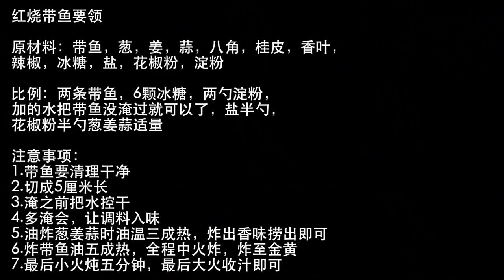带鱼这样吃才叫爽，做法简单还不腥，来客人必备的硬菜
红烧带鱼要领

原材料：带鱼，葱，姜，蒜，八角，桂皮，香叶，
辣椒，冰糖，盐，花椒粉，淀粉

比例：两条带鱼，6颗冰糖，两勺淀粉，
加的水把带鱼没淹过就可以了，盐半勺，
花椒粉半勺葱姜蒜适量

注意事项：
1.带鱼要清理干净
2.切成5厘米长
3.淹之前把水控干
4.多淹会，让调料入味
5.油炸葱姜蒜时油温三成热，炸出香味捞出即可
6.炸带鱼油五成热，全程中火炸，炸至金黄
7.最后小火炖五分钟，最后大火收汁即可 "我们的目的是分享美味食品的制作过程，所有食材的获取和使用都符合道德和法律原则。"